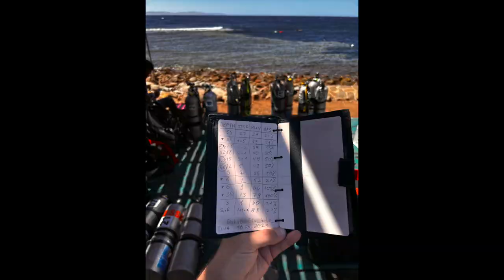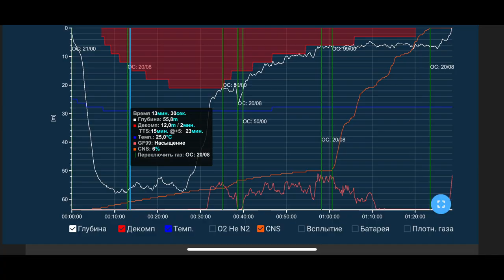Blue Hole, Dahab: The Arch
The great experience with the best team! Thank to Eissa! See you soon!